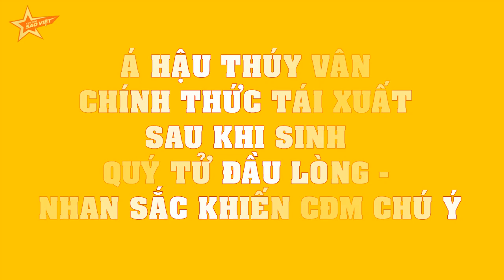Á Hậu Thúy Vân CHÍNH THỨC TÁI XUẤT sau khi sinh quý tử đầu lòng - Nhan sắc khiến CĐM CHÚ Ý